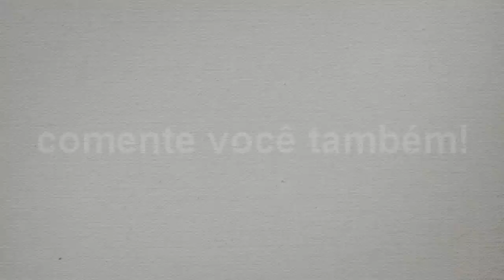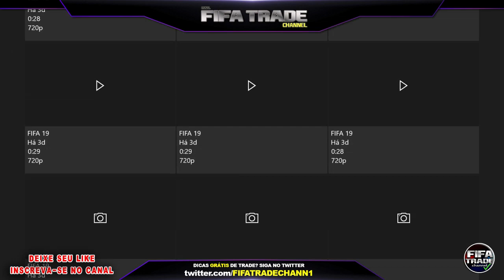FIFA 19 - LUCRO FÁCIL ENQUANTO NÃO CHEGA O FIFA20 | Ultimate Team